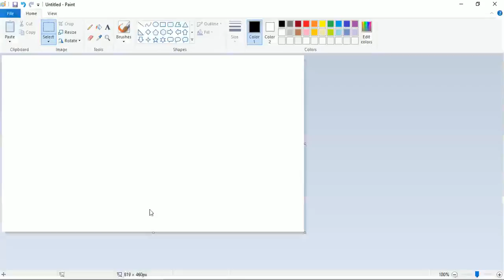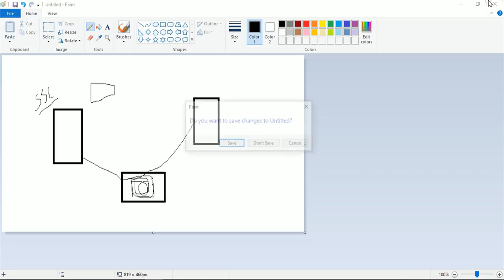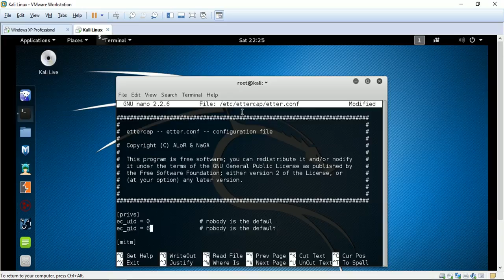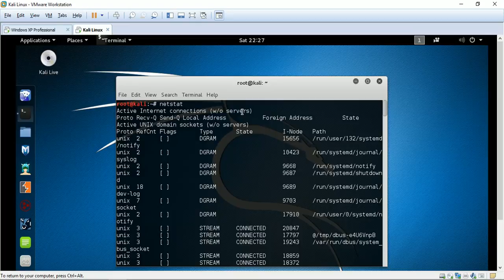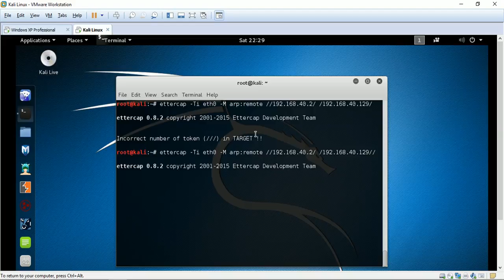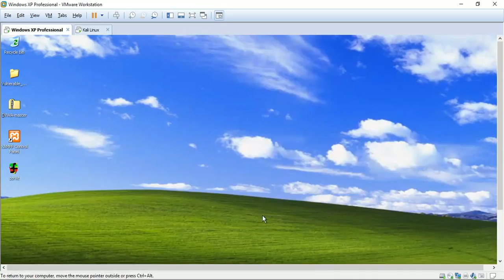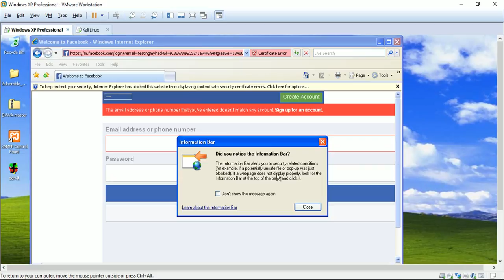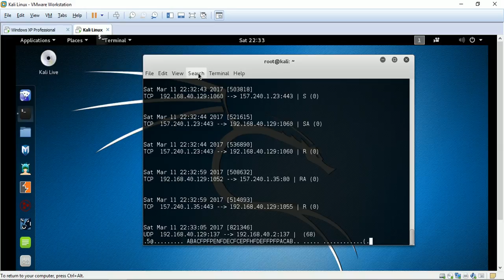Traffic Capturing - SSL Attacks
Learn about SSL Attacks or Man In The Middle Attack in Kali Linux hindi tutorial.